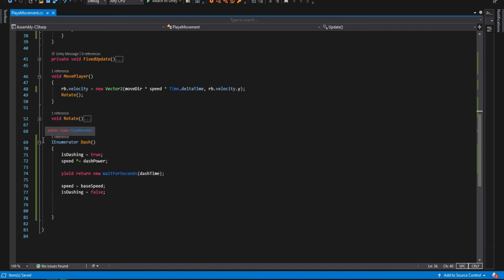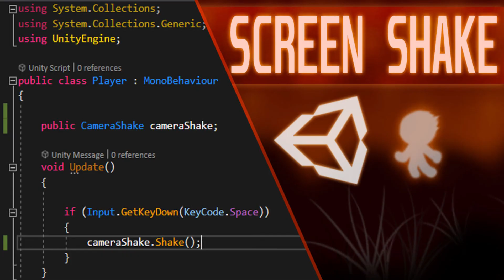How To Make Simple Dash - UNITY TUTORIAL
how to make a simple and easy 2D dash using unity engine in 2021 , with a simple 2D movement